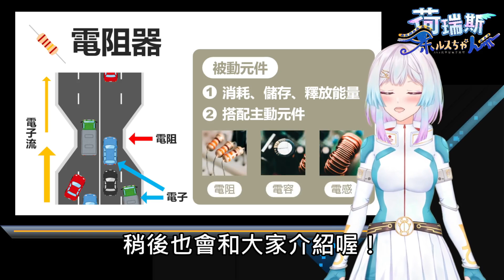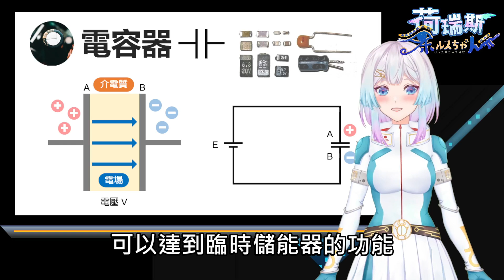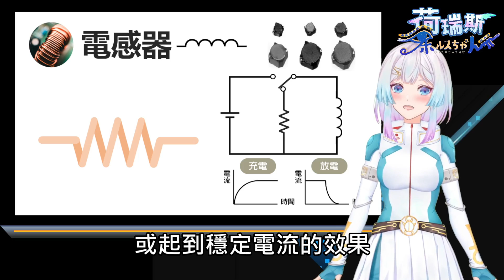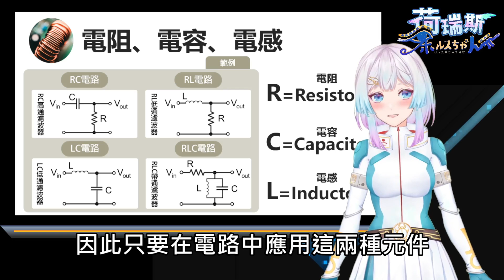【VTuber圖解】電阻、電容、電感器是做什麼的？三大被動元件功能簡介！電子電路基礎知識系列（二）【台灣VTuber荷瑞斯】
被動元件是什麼意思？又有哪些零件被稱作被動元件？
瑞澤電子元宇宙業務─荷瑞斯，專門以簡單易懂的方式解說電子元件；這次要來介紹常見的被動元件：電阻、電容與電感器！想看下集的話，別忘了訂閱荷瑞斯的頻道或追蹤Facebook、Twitter，隨時收到最新影片的通知喔！

※注意：為了幫助理解，影片中可能含有過度簡化或可能導致危險的內容，如須進行與電相關的實作，請務必在專業人士的指導下進行，切勿自行嘗試！

（歡迎VTuber朋朋交流追蹤！）
🔴荷瑞斯的頻道：
🌐荷瑞斯經營的公司粉專：
（有時會發最新的技術文喔！）
☞立即詢料：

「waterblue」／作（編）曲 ： 甘茶
「パステルハウス」／作（編）曲 ： かずち

背景素材：
84yen/円メアリー

0:00 前言
0:28 被動元件、電阻器
1:59 電容器
3:42 電感器
4:33 總結